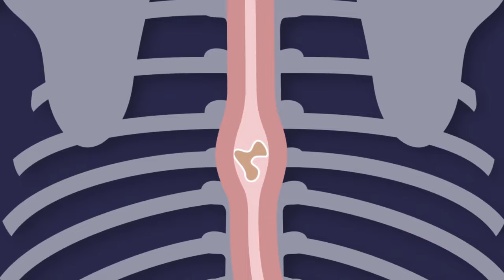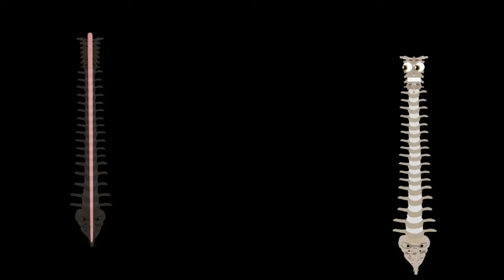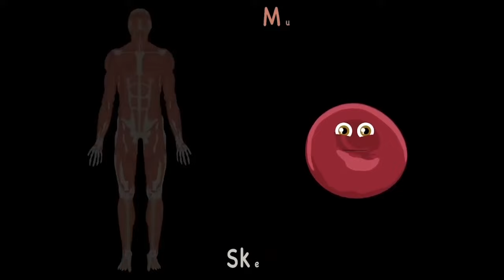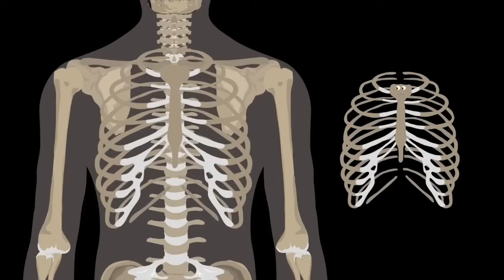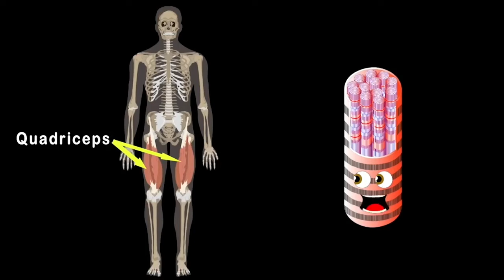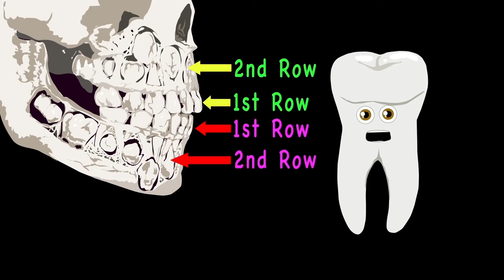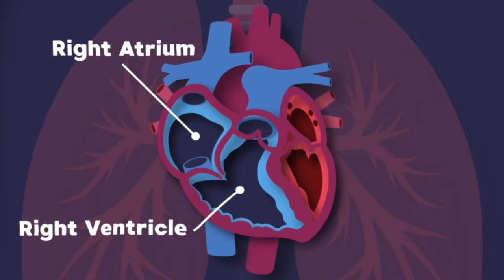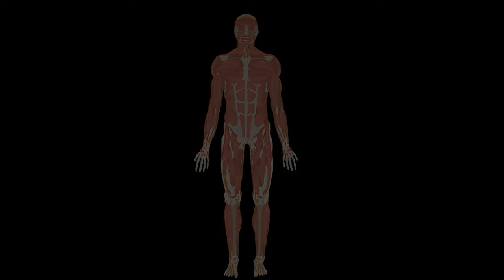Learn Why Eating Veggies Is SO Important! | Human Body Songs For Kids | KLT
Veggies are extremely important for our health and growth, let's learn why!